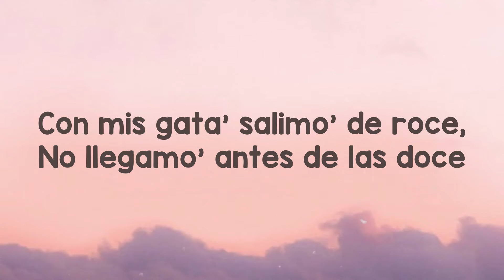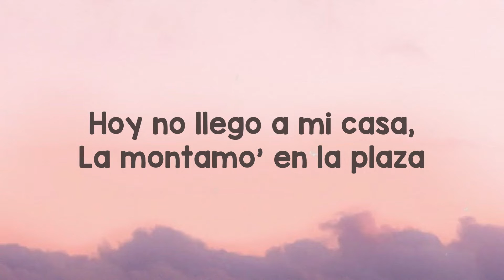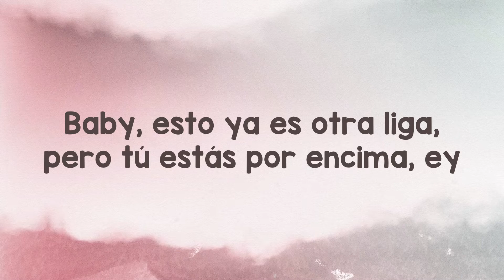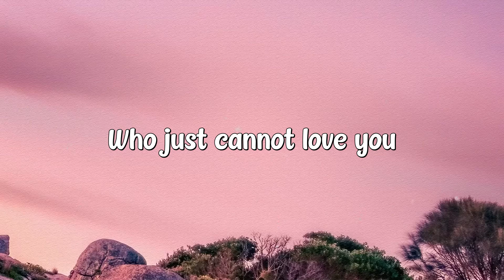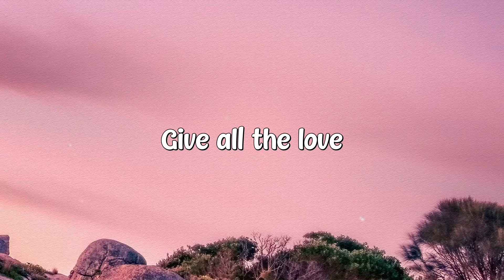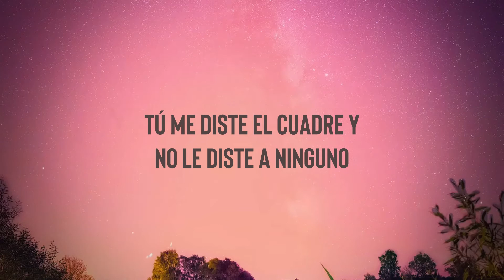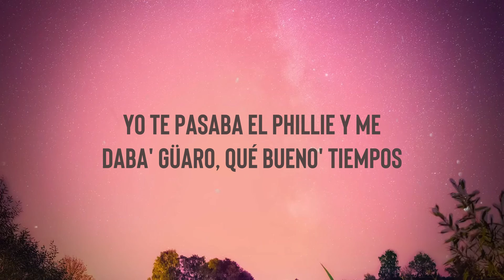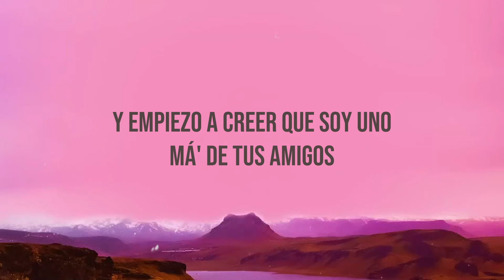La Triple T - TINI (Lyrics Video) 🐛